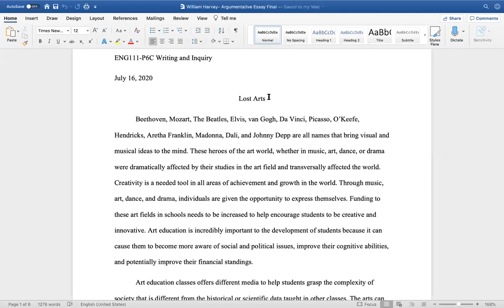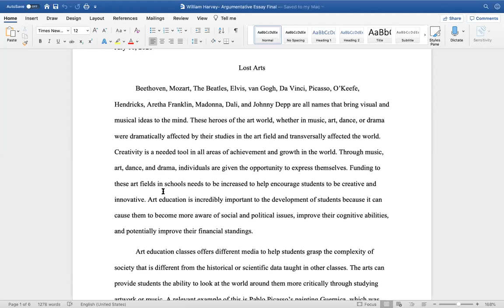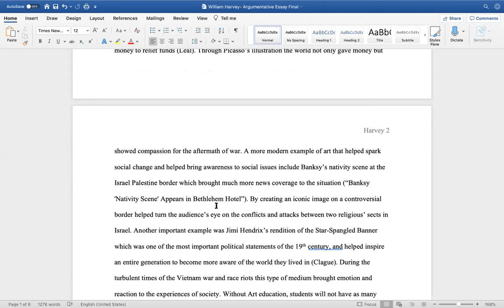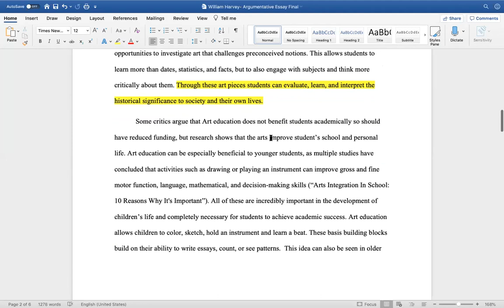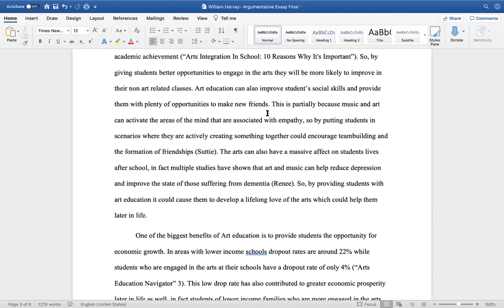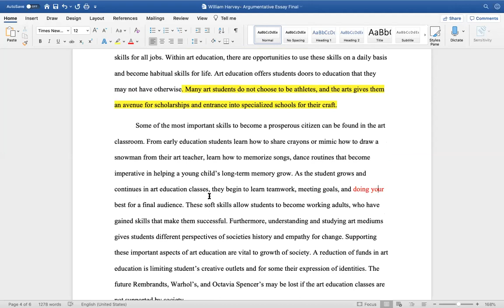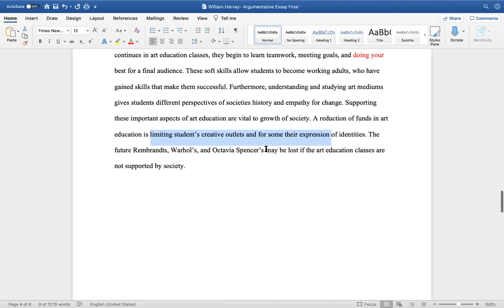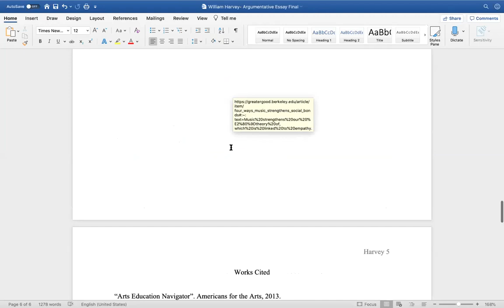Argumentative Essay Lecture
Students, please view this lecture for a great example of an argumentative essay.